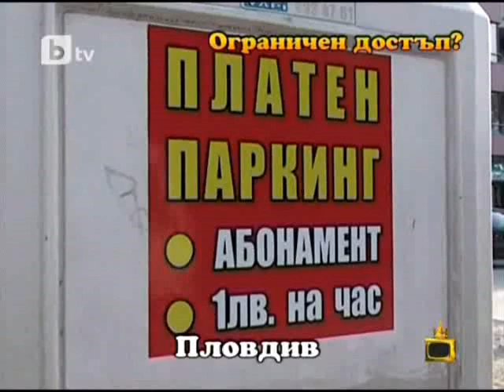Господари на ефира - Право на дом 1 част